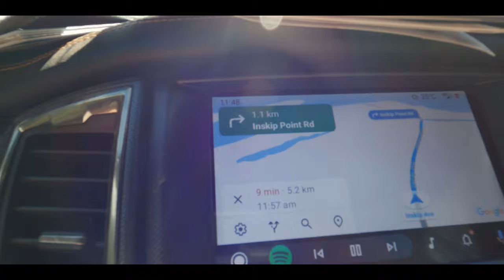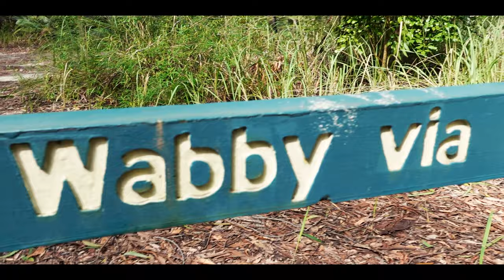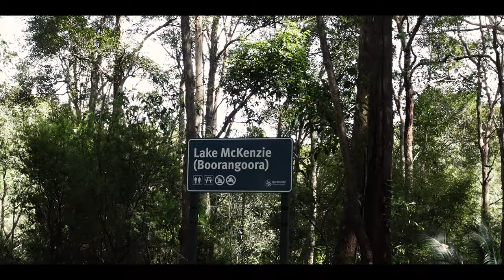Taking Our Caravan On The Beach! | Are We Crazy? | K'gari (Fraser Island) Part 1 | Episode 62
Welcome to Season 2 of The Lifestyle Pioneers!

Join us for Part 1 of our K'gari (Fraser Island) adventure, where we prepare to take our caravan on the beach! Something about taking your home onto a sand island by a barge brings on the nerves!

Luckily we're joined by some of our mates for this one, so we've got help if we need it. After airing down, it's time to tackle the infamous Inskip Point to get to the barge.

Once on the island, we set off north towards camp near Eli Creek and the Maheno Wreck. There are a few challenges along the way as the tide is too high to make it around the rocks, and we're forced to take the inland tracks. and they're steep, windy and narrow!

We eventually make camp and tuck the caravan off the beach behind the dunes.

The following day, we're off to find Lake McKenzie, one of the more famous sights on the island. On the way, we stop off to check out the Lake Wabby lookout before being greeted by the crystal clear waters of Lake McKenzie.

Our Camera Equipment:

Easy-to-use, compact everyday camera for video and stills - Sony ZV-E10

Compact, gimbal camera for shots on the go - DJI Osmo Pocket

To make sure you can hear us and cut out that wind noise - Rode Video MicroII